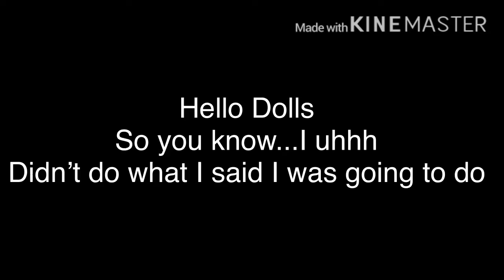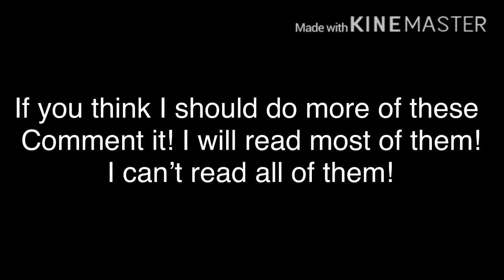💕The Masked Girl💕{🔥Fire Drill} 🌸 🍃💞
I know in the title I said “The Masked Girl(Fire Drill)” but I didn’t say the meme at the end the Bikini Body meme I will be making more of these AND THIS TIME I WILL!
                               Love Me!